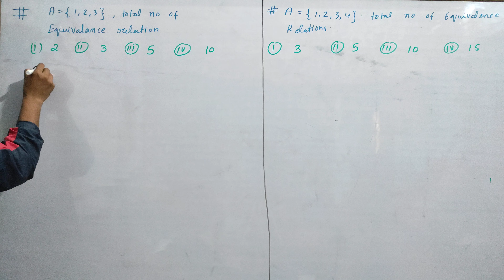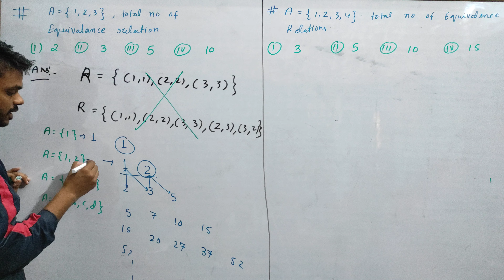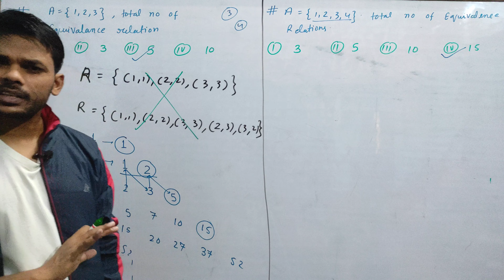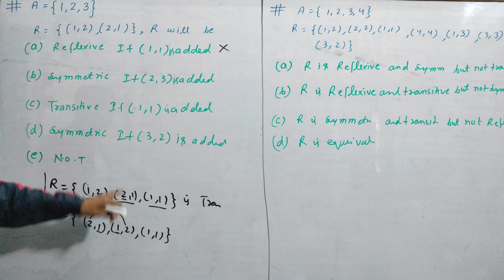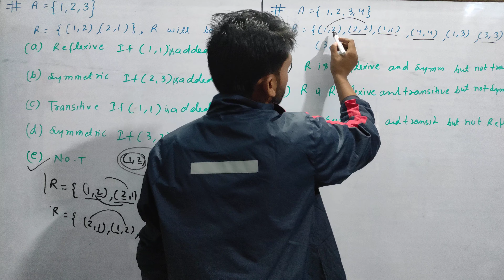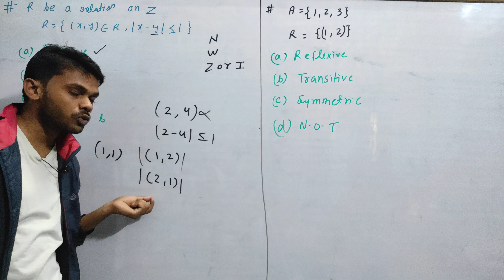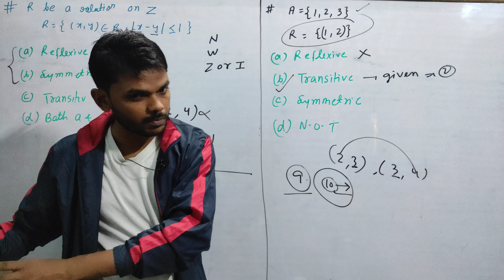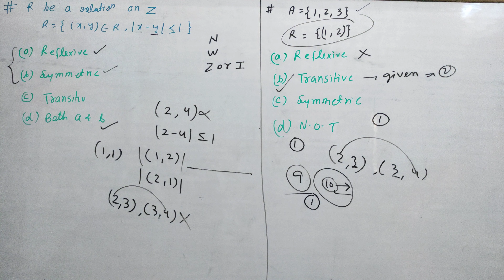Cbse class 12 maths chapter- 1 Relations and Function: objective questions series part- 3 : MCQs